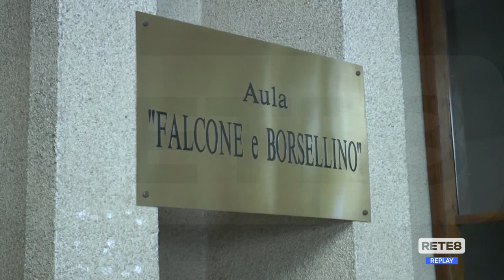Viadotti A24 - Nuova udienza preliminare